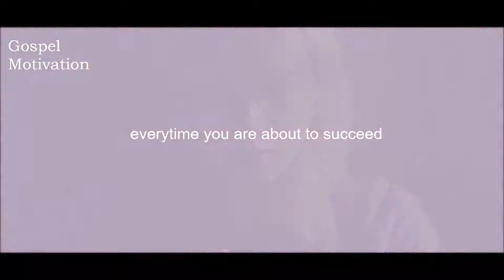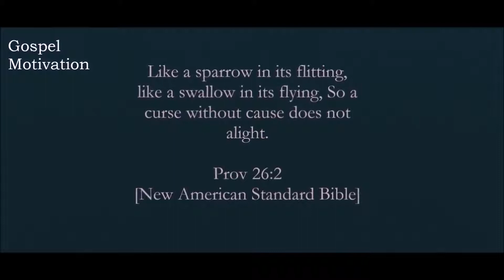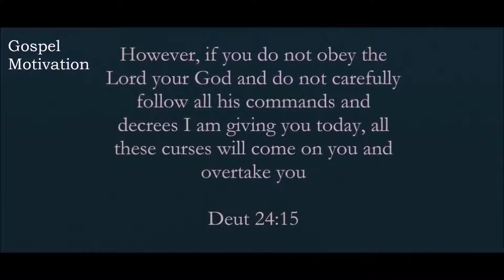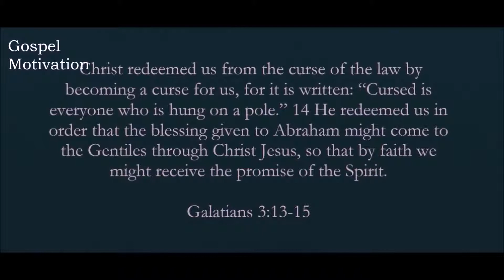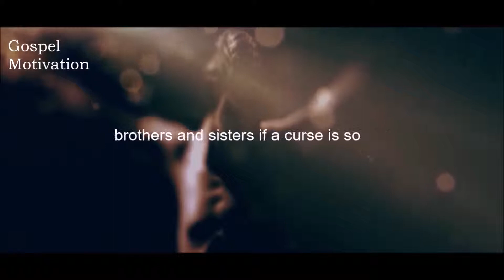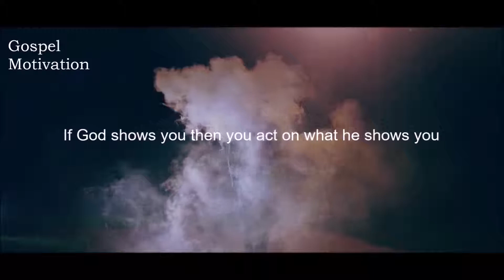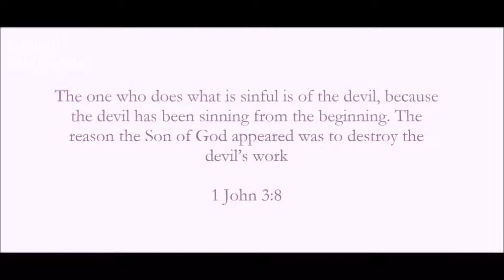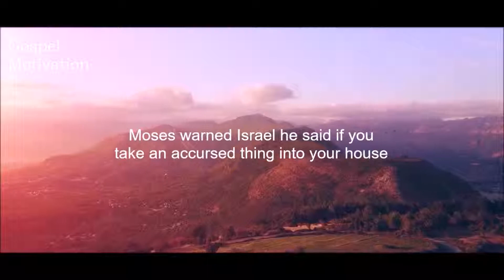How To Pass From Cursing to Blessing | Christian Videos